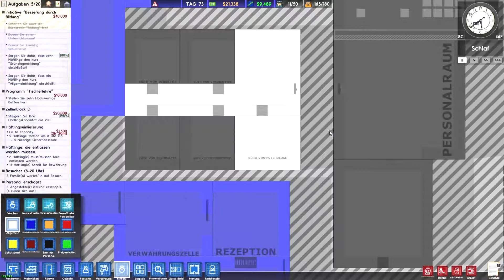Prison Architect - Aus der Patsche 22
Nachdem Prison Architect in der Version 1.0 erschienen ist, spiel ich diesmal die Kampagne und mach ein bisschen Urlaub von meinem anderen Gefängnis. Habt viel Spass beim Schauen!